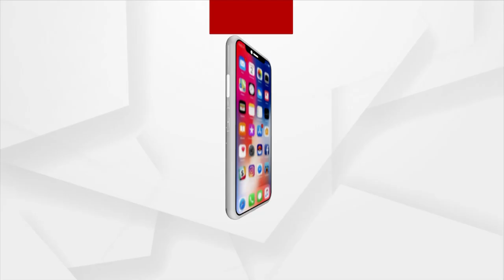India Hopes For Victory In The First Match Of India, In Hockey World Cup